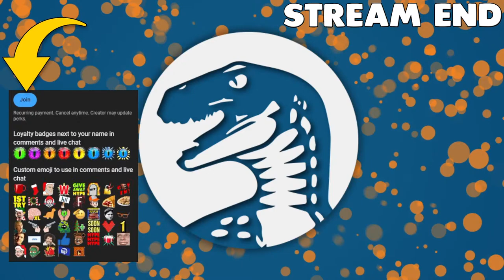NEW CITY - Sandbox City Builder Lets You Build Powerful Island Superpowers | Tropico 6 Sandbox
Channel Guidelines
1. Be kind, civil & respectful to all & English only in chats
2. No spamming or copy paste, all caps, or constant backseating
3. Read the title, description & review thumbnail for details